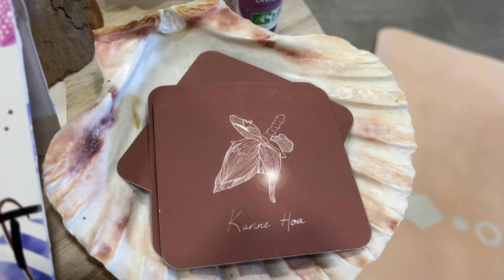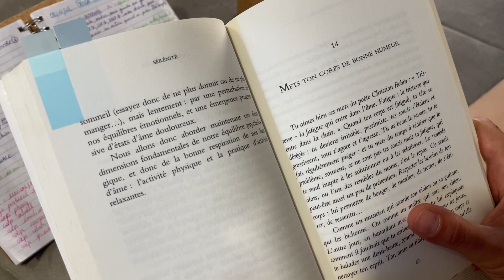ÂMES SOURCE PRESENTE SON ATELIER YOGA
Animé par Karine fondatrice de l'association Ames Source.
Atelier mené dans le cadre de projet "Bien être en médiathèque" à la Médiathèque de Saint Paul en Forêt.
"Pour moi le yoga avant d'être une pratique physique est avant tout le pont qui permet de réunir le corps, le coeur et l'esprit.
Par la re-connexion au souffle de vie on vient s'harmoniser énergiquement au travers du corps en mouvement.
Ainsi à la fin de la séance tu peux apprécier cet alignement parfait et global.
Mon travail s'intègre dans un accompagnement plus large que la simple pratique physique, je prends en compte ton état psychologique, corporel et énergétique afin de t'aider à apporter de la circulation et fluidité dans tout ton être."